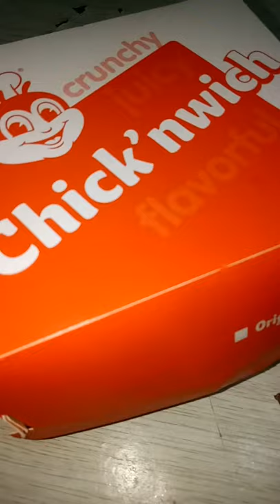THE NEW JOLLIBEE'S CHICK'NWICH: MASARAP DAW? | DAN TRINIDAD VLOGS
Tried the jollibee 's newest, Chick'nwich.

Why is everyone going crazy about this?